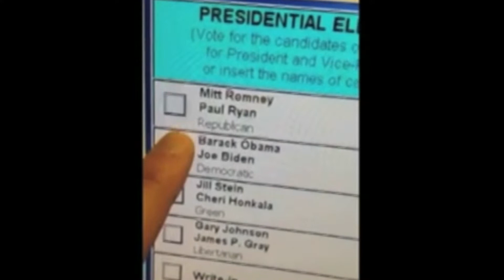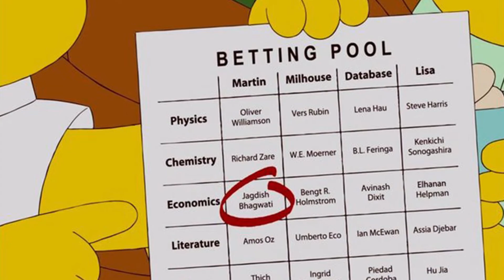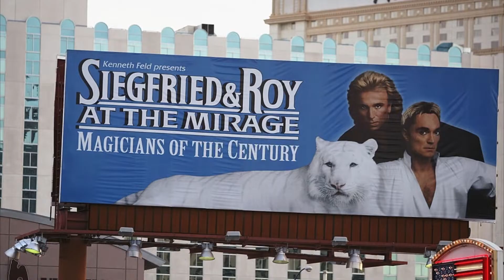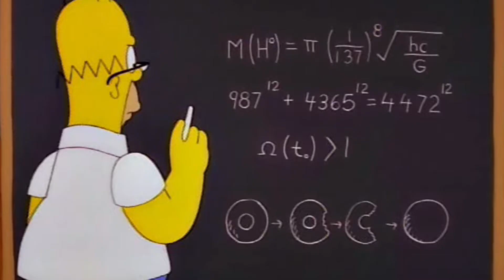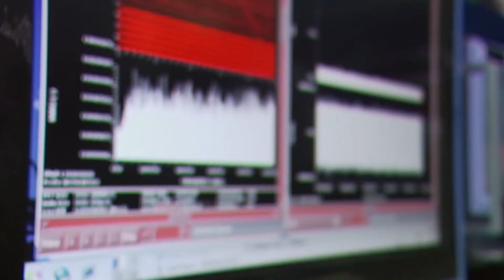Top 10 Simpsons Predictions That Came True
With 31 seasons and counting on the air, The Simpsons is undeniably a television phenomenon. Both the longest-running American sitcom and animated program, the critically acclaimed cartoon is widely recognized as one of, if not the, best shows of all time for its humorous satire of everything from politics and pop culture to everyday family life.

In fact, throughout its nearly 700 episodes, creator Matt Groening and his team have been so on top of the country's cultural pulse, they've even managed to predict several major historical events — along with a few less momentous happenings.

Here are 10 times The Simpsons made eerily accurate predictions about the future.
10. Faulty voting machines
9. AutoCorrect Fails
8. The noble price
7.Disney’s Fox Takeover
6. Siegfried and Roy's Tiger Attack
5. FIFA corruption scandal
4. President Donald Trump
3. The God particle OR Higgs Bosson
2. NSA spying scandal
1. Osaka Flu